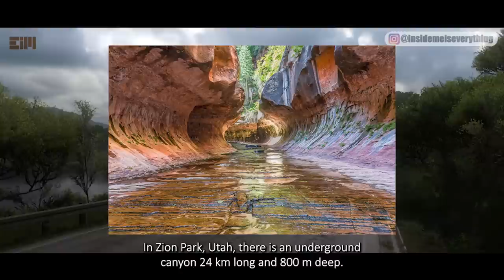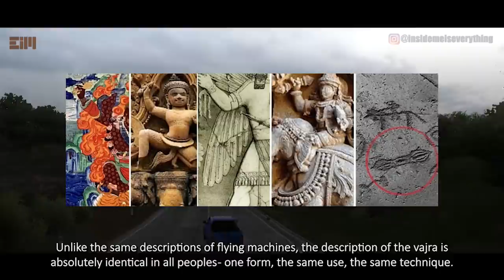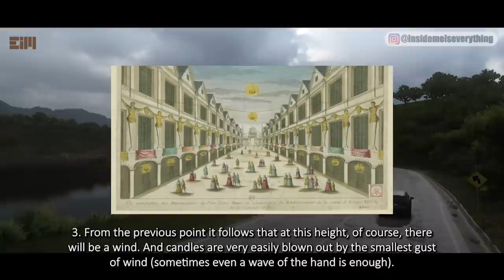OMG!!! EVERYONE SHOULD KNOW THIS, ESPECIALLY THE YOUTH